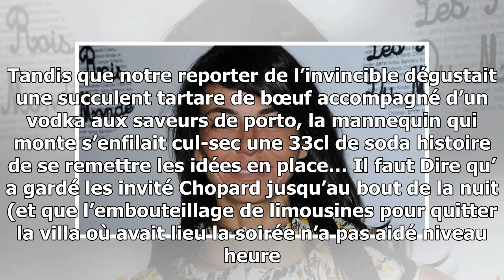Festi­val de Cannes 2018, jour 4 : les bonnes réso­lu­tions de Naomi Camp­bell et Sandra Sisley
On ne va pas se mentir, ils ne verront pas un seul film. Par contre, nos envoyés spéciaux se font un devoir d’ar­­pen­­ter la Croi­­sette de long en large et de tout vous racon­­ter de ses jour­­nées.